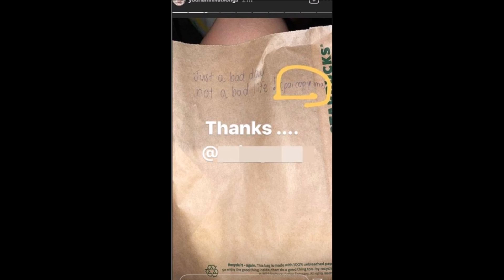น้องหยดน้ำ โพสต์ส่อดราม่า โดนจับตา มีปัญหา ท็อป – โดนโยง คู่รักแบรนด์เนมฯ !!!